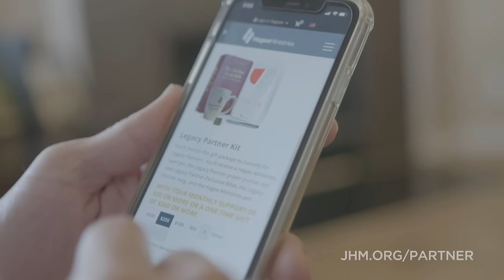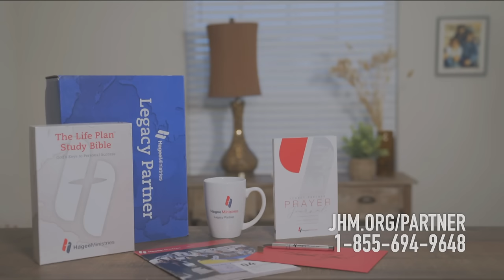Pastor John Hagee - "Poverty That Makes Rich"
Jesus brought messages of hope and healing. Today, many are searching for hope, love, and peace. You can only find this when Christ becomes your answer for everything. The Word says, “Blessed are the poor in spirit, for theirs is the Kingdom of heaven.” This is having the opposite of the defiant attitude saturating our society today. A life with Jesus makes you far richer than anything this world has to offer.